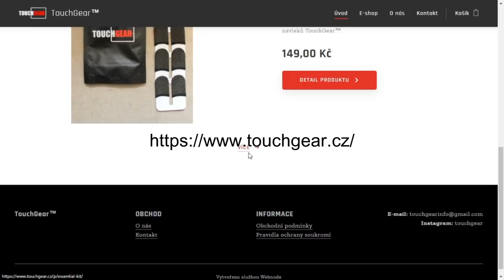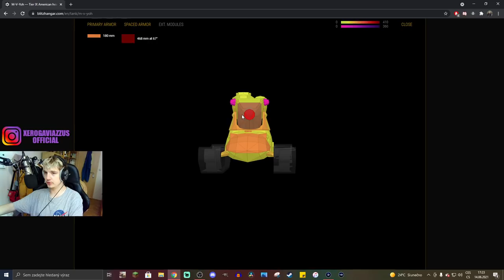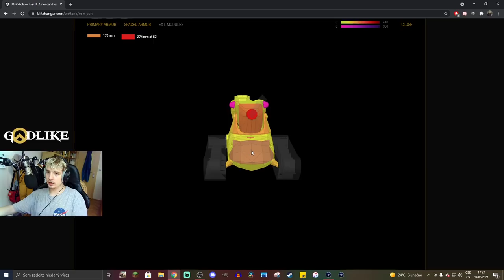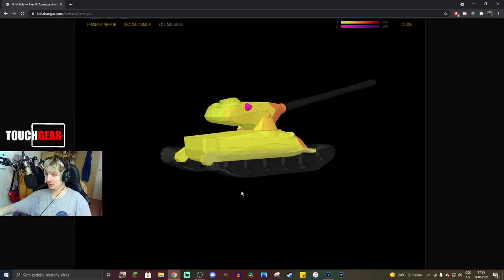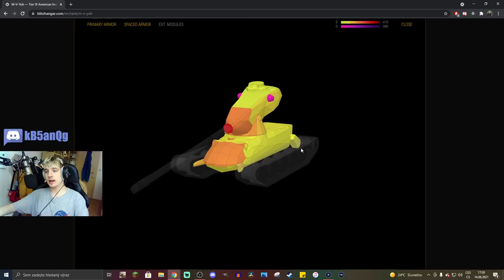M-V-Yoh aneb VRAŽEDNÁ DEFINICE DIVNOSTI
Njoy!

Sponzoři:
Jiří K.
Pavel Kabát
DRACULA
Tomáš Airy Kořistka
DiraxCz
Kloktator Broken
iTzkoblizek